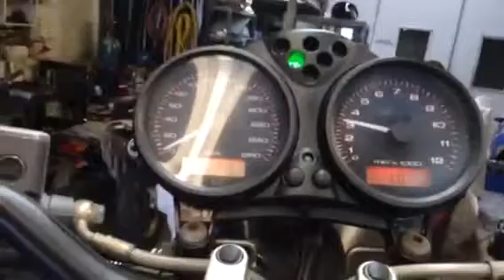2002 DUCATI 620i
Test the engine runs before dismantling